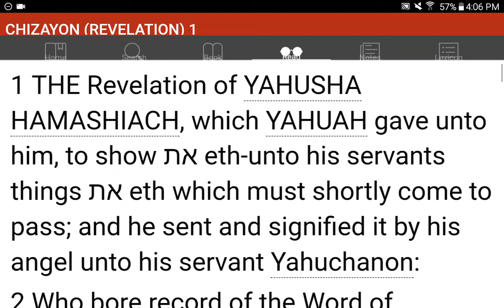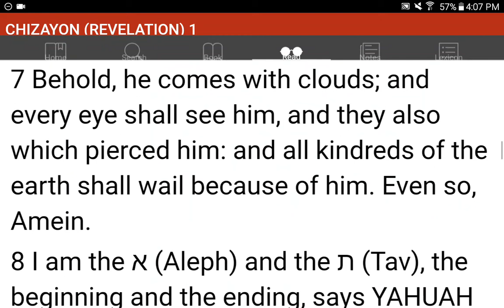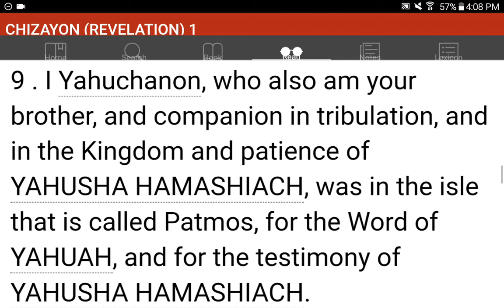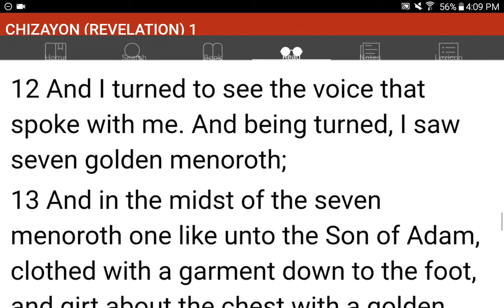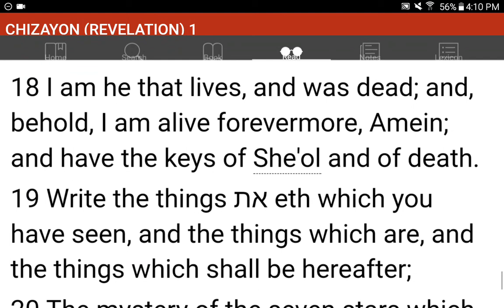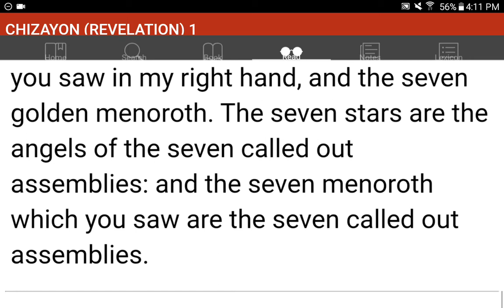💜h?™ "What's the MOST HELPFUL & SIMPLEST WAY that WORKS?"™ GIVE 1P/Month NOW! GCash